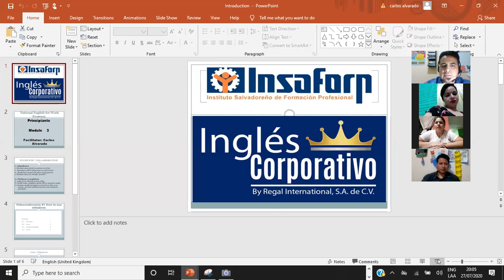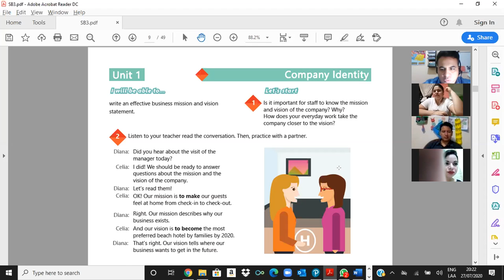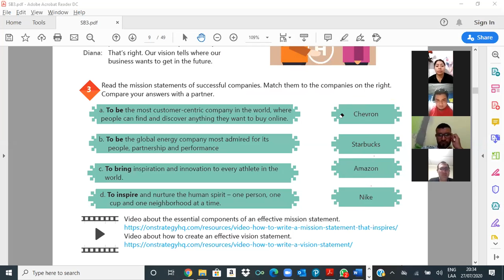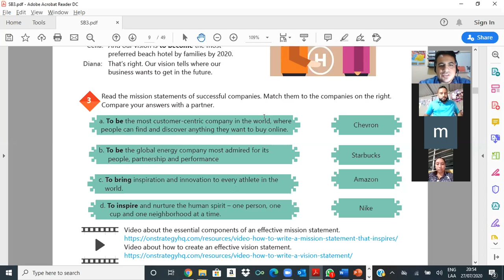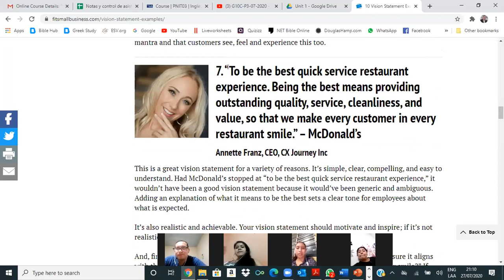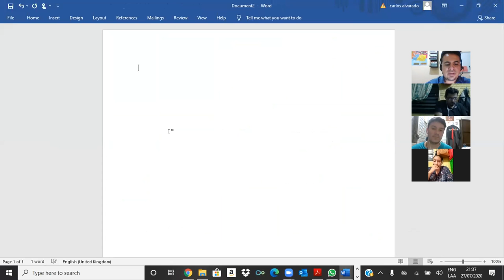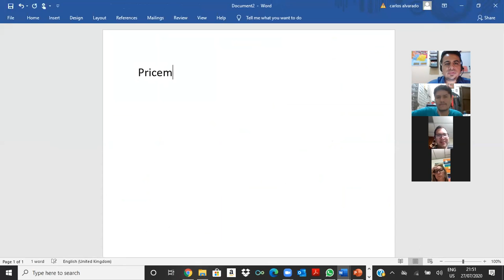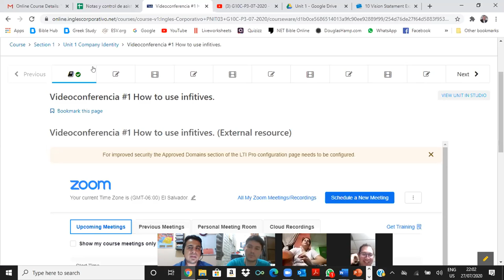Videoconferencia #1 How to use infinitives.